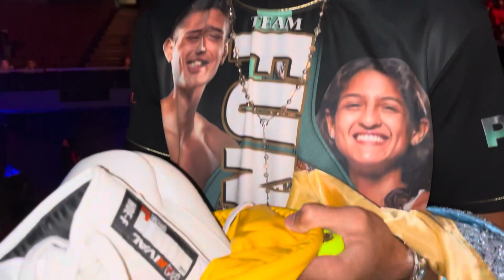SEBASTIAN FUNDORA REACTS TO SISTER GABRIELA BECOMING A WORLD CHAMPION